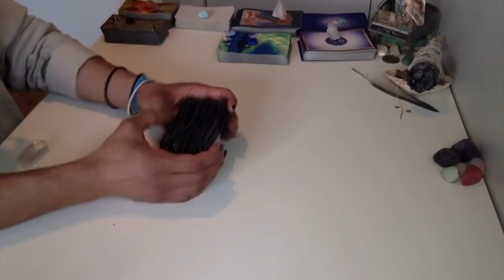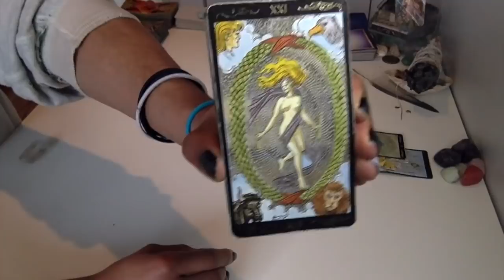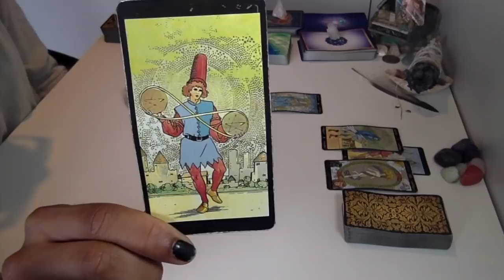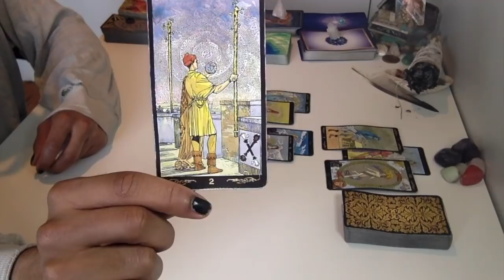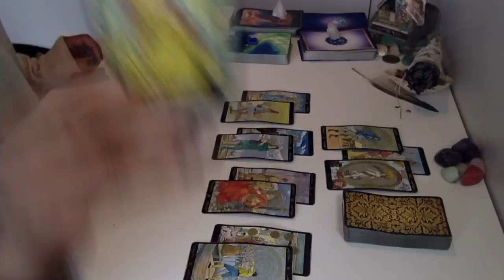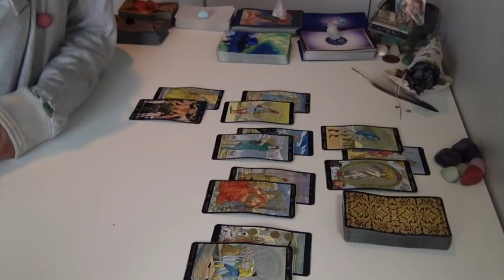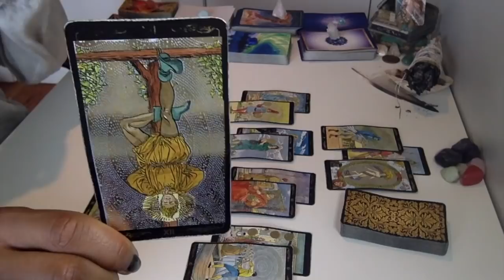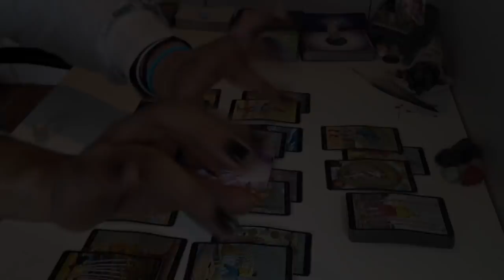Virgo - Major Cycles Ending - January '19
Live Readings:
30 min - $75
60 min - $150